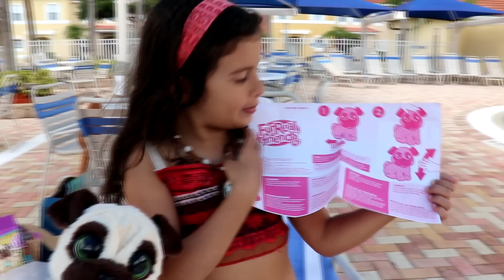COMPREI VÁRIOS BRINQUEDOS DA MOANA E TESTEI !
Hoje vou mostrar alguns brinquedos da Moana que compramos na nossa viagem da Disney.